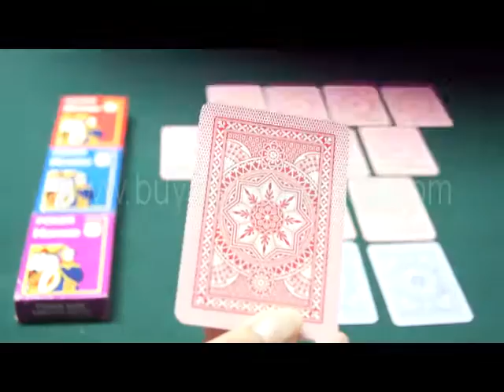Cветящейся краплеными картами--Modiano-poker-modiano--marked-cards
SKYPE: luminouscards
Вы хотите, чтобы иметь лучший невидимыми чернилами краплеными картами? Если да, пожалуйста, свяжитесь с лучшими производства поставщика, ком. Ношение наших специальных и профессиональных контактных линз, ни при каких условиях, можно увидеть следы от каждой карты очень четко и точно в короткие сроки. Более того, синий покерных карт также могут быть отмечены очень отлично. Не тратьте время, чтобы думать об этом, чтобы быть победителем в покер, просто действие.
Отмеченные карты, контактные линзы, светящейся краплеными картами, сок отмечен картах, картах отмечены солнцезащитные очки, отмеченные карточный покер, краплеными картами на продажу, отмеченные карт EPUB, отмеченные карт очки